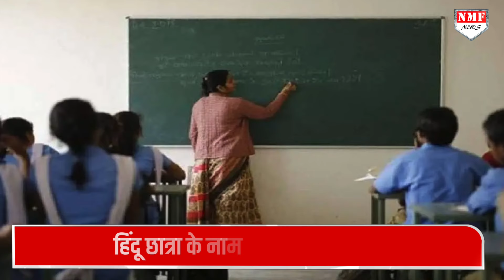Rajasthan School: हिंदू लड़की के नाम में जोड़ दिया Islam, फिर जो हुआ…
खबर है राजस्थान के कोटा जिले खजुरी में मौजूद राजकीय उच्च माध्यमिक विद्यालय की, जहां एक हिंदू छात्रा की टीसी यानी ट्रांसफर सर्टिफिकेट में इस्लाम शब्द को जोड़ दिया गया। कहने का मतलब ये कि लड़की हिंदू है लेकिन फिर भी इस्लाम लिख दिया गया। अब ये गलती से हुई या फिर जानबूझकर किया गया, ये जांच का विषय है।

Producer- Neyaz